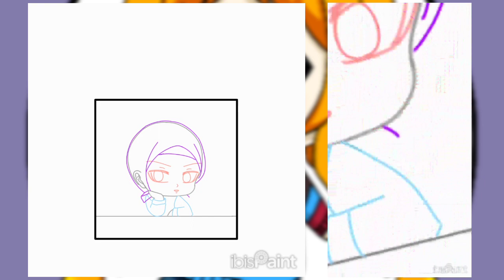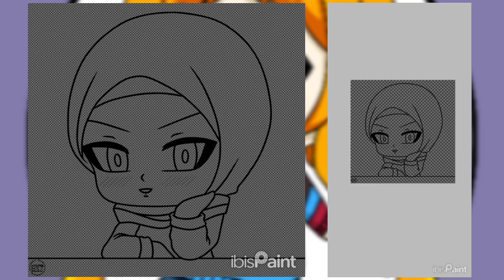Happy birthday my 3rd sister!! (HinaGoza Speedpaint #258)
Happy birthday Kak Anna, my 3rd sister yang ke-27 tahun!!👏🥳 Moga suka hadiahnya😁 Wish you all the best😇

Software: ibisPaint X
Original Time: 1h 45m

hinata gozaimashita
hinagoza speedpaint
speedpaint anime
speedpaint ibispaint x
speedpaint oc
speedpaint digital
speedpaint art
digital speedpaint
digital art speedpaint
drawing speedpaint
happy birthday
birthday
sister
sibling